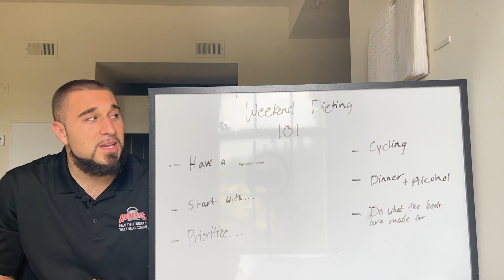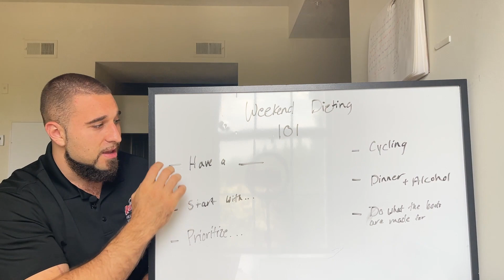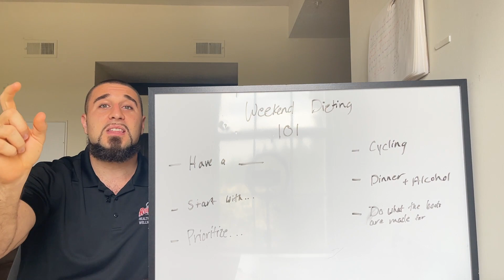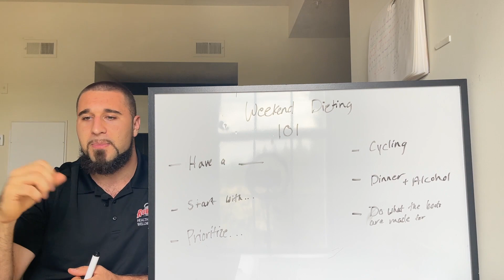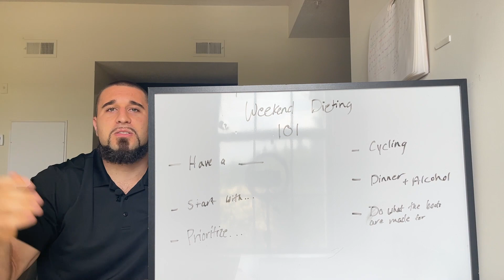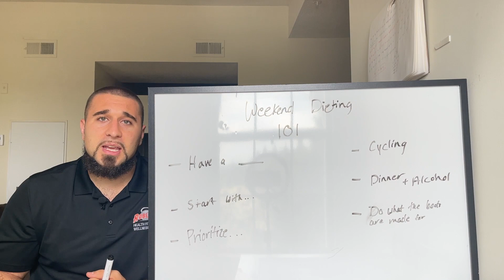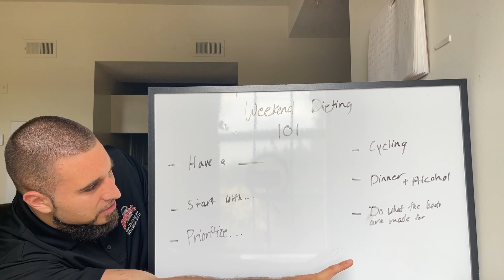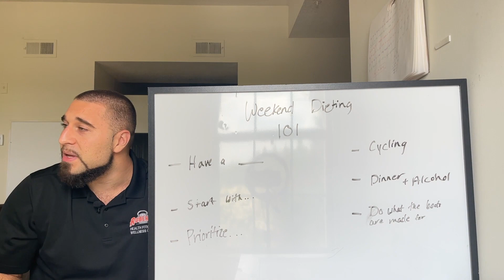How to not ruin your diet over the weekend I How to stick to your diet over the weekend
In this video you and I talk about how to not ruin your diet over the weekend.

We talk about how to stick to your diet over the weekend as well as staying disciplined on the weekend.

I hope you are able to take at least one of these tips and use them in your weekends.

Talk soon,

-E